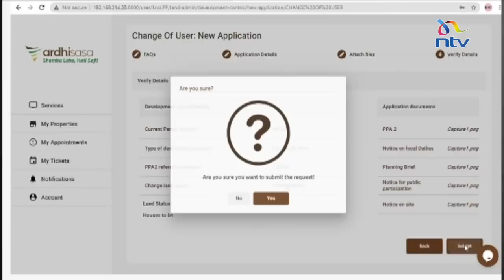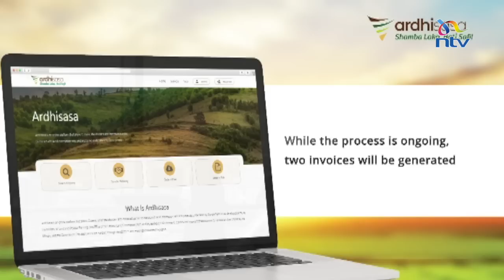CS Farida Karoney on Ardhisasa and Sectional Property Act | Property Focus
On this edition of Property Focus Peter takes us through the process of purchasing an apartment in Nairobi.